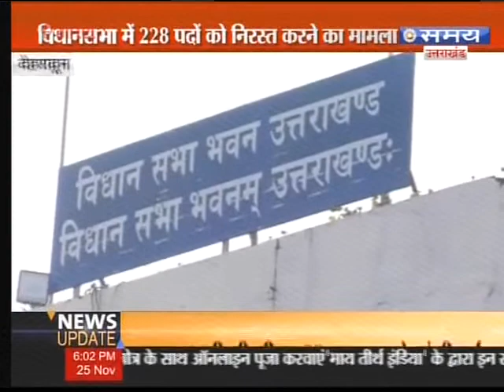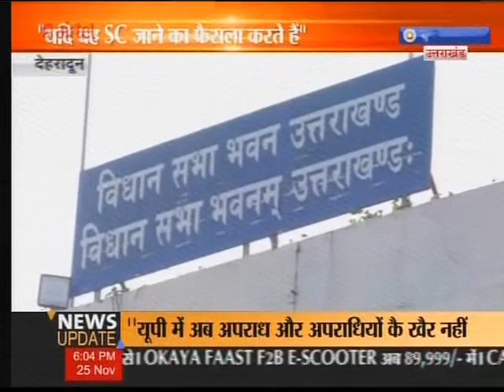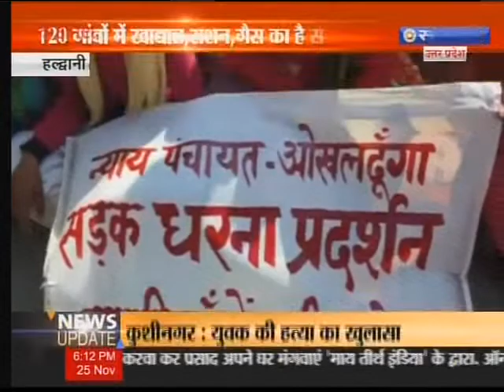उत्तराखंड लाइव 25 नवम्बर 6 PM